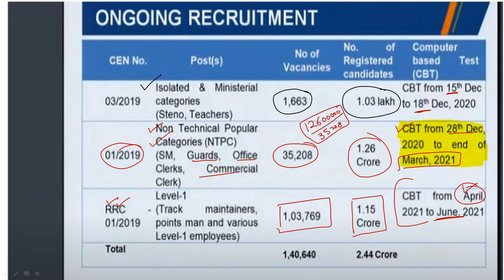RRB NTPC EXAM DATE OUT || NTT CLASSES EXAM TIME TABLE